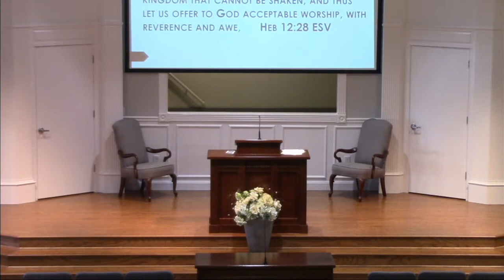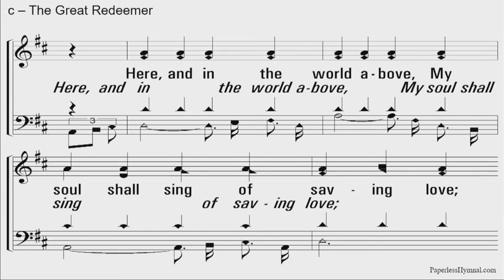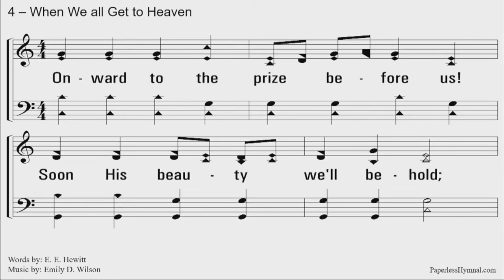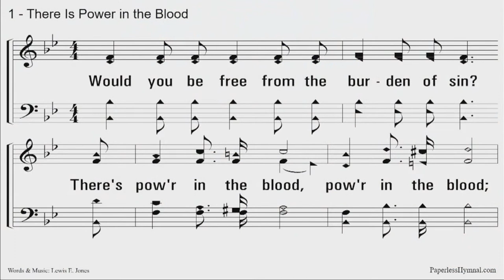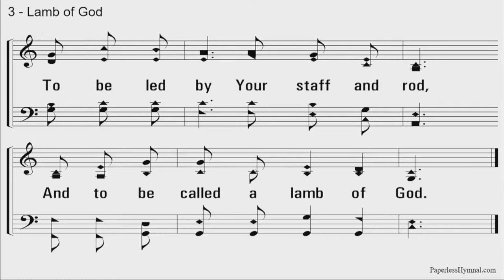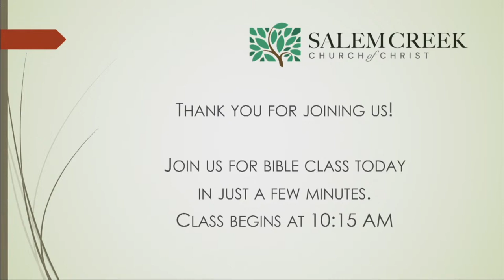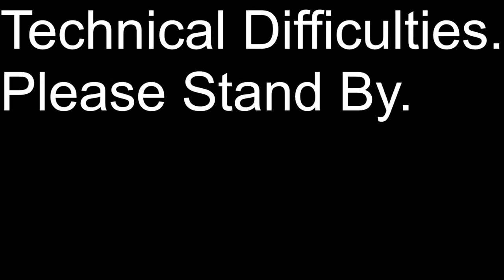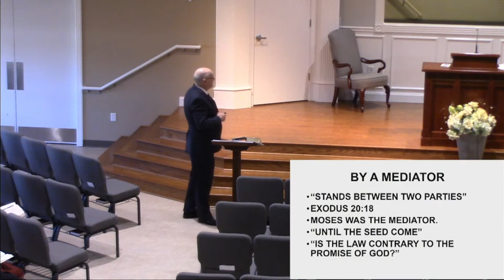Salem Creek Live Stream Worship Services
Join us for our live stream of our Sunday morning worship service.